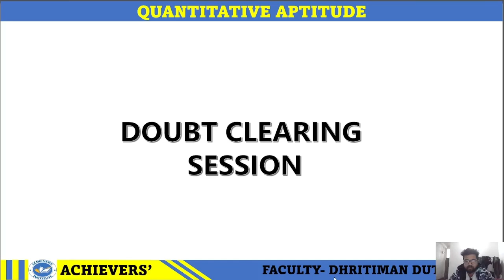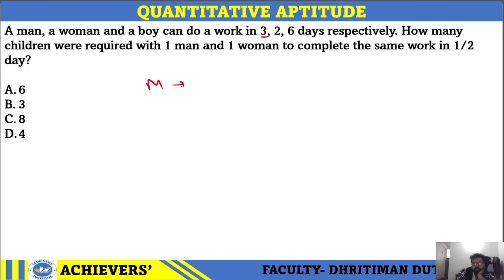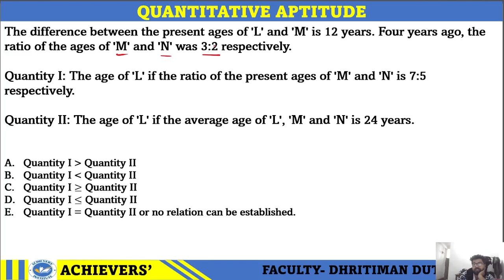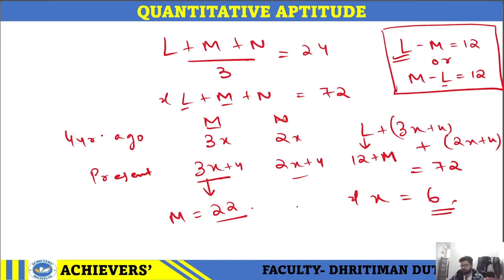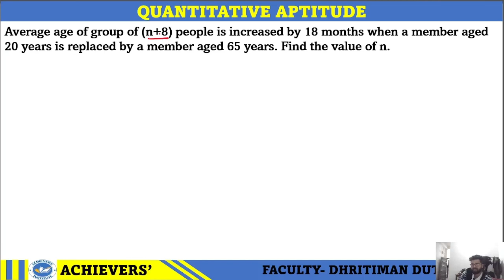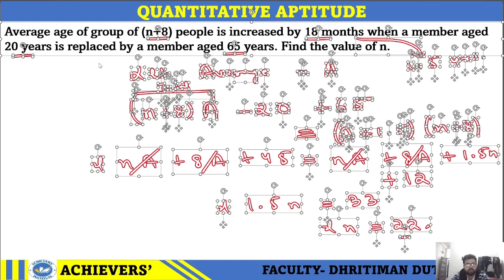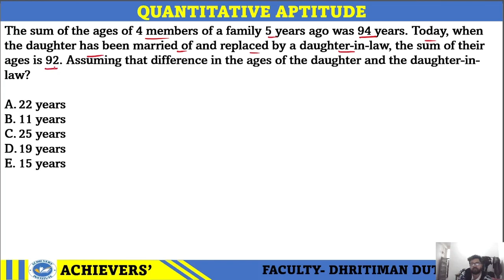WEEKLY DOUBT CLEARING CLASSES II DOUBTS IN QUANTS II SBI PO II ASSAM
Title: "Quantitative Aptitude Doubt Clearing Classes: Your Gateway to Success"

Description:
Welcome to our Quantitative Aptitude Doubt Clearing Classes where we unravel the mysteries of numbers, equations, and problem-solving techniques! Are you grappling with quantitative aptitude concepts and seeking clarity to excel in competitive exams? Look no further!

Join us in these interactive and informative doubt clearing sessions designed to address your specific challenges and boost your confidence in tackling quantitative aptitude questions. Our experienced instructors will provide personalized guidance, breaking down complex concepts into digestible chunks and offering clear explanations to resolve your doubts.

Whether you're struggling with arithmetic, algebra, geometry, or data interpretation, our comprehensive approach ensures that no concept remains a stumbling block on your path to success. From basic fundamentals to advanced strategies, these classes cater to learners of all levels, helping you build a solid foundation and sharpen your problem-solving skills.

Don't let doubts hold you back! Tune in to our Quantitative Aptitude Doubt Clearing Classes and gain the clarity and confidence you need to ace your exams. Let's embark on this learning adventure together towards achieving your goals!